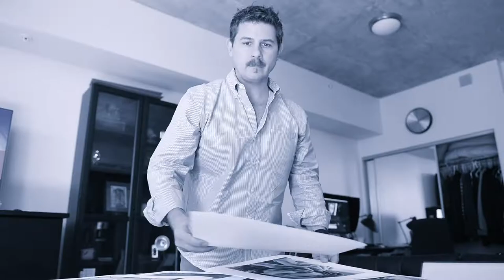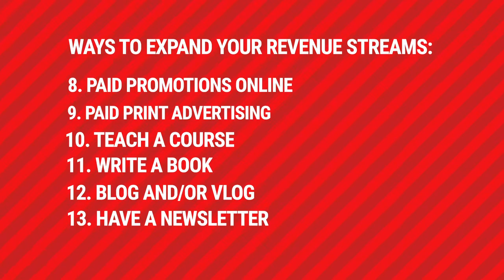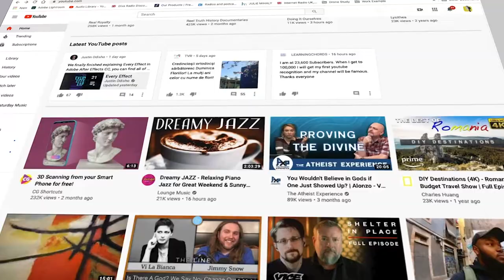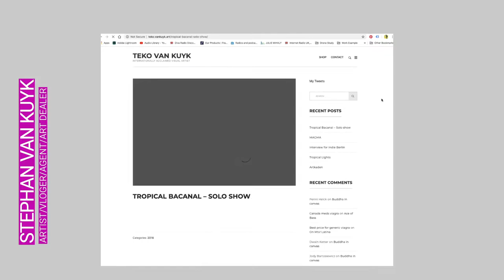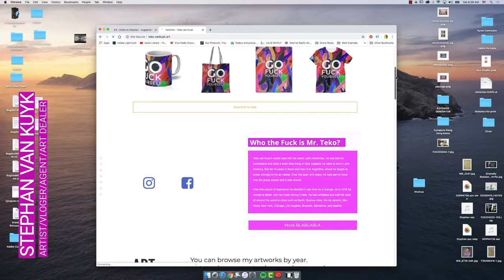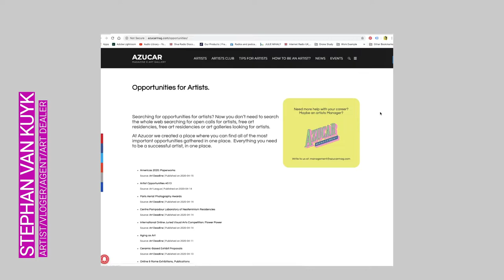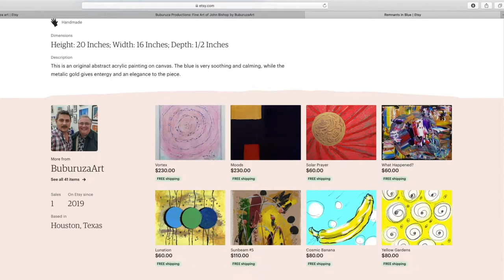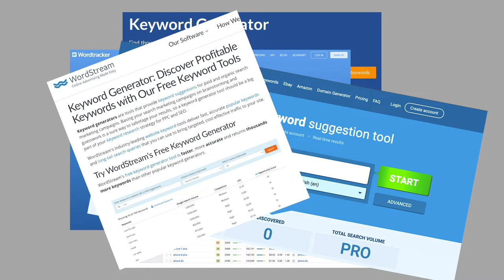How to Diversify Your Creative Income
This episode discusses concrete suggestions for diversifying your income streams as a creative business owner.   Consider that the average millionaire has at least 7 separate income streams.  How many do you have as a freelance creative?   John looks at a variety of possible income streams for artists, and how to make a plan for how to incorporate those streams into your creative career.  Map out a strategy for your specific situation, then take small steps to make it happen.  Break the tasks down into smaller chunks so that they're less frightening.  Look around at those who are doing well diversifying their income.  John interviews Stephan van Kuyk, an artist from Berlin who is doing just that.  Stephan gives some great advice telling the story of how he has built his art career over the years.  He also gives sound advice to all of us regarding moving our businesses online, and how we can negotiate the new world we will face after Covid-19.  Finally, John discusses his Etsy shop, and gives suggestions for creating a successful online business on the Etsy platform.

Reach out to Stephan van Kuyk on Instagram: @stephan.vankuyk